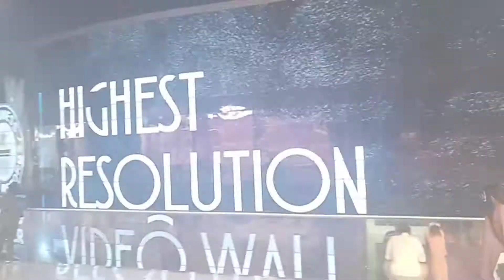दुबई mall/ के अंदर समुन्द्र/ के जिब /Dubai Aquarium/Dubai Water zoo/over 1000 aquatic animals!!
दुबई mall/ के आन दर समुन्द्र/ के जिब /Dubai Aquarium/Dubai Water zoo/over 1000 aquatic animals!!

 Dubai Aquarium & Underwater Zoo is home to thousands of aquatic animals, comprising over 140 species. Over 400 Sharks and Rays live in our 10 million litre tank, including Sand Tiger Sharks, Giant Groupers, and a host of other marine species. A series of carefully designed experiences will allow visitors to come face to face with our aquatic residents for memorable moments with friends and family

Videos: Bijay lamichhane
edit  :Bijay lamichhane